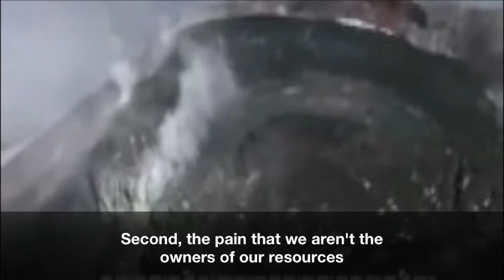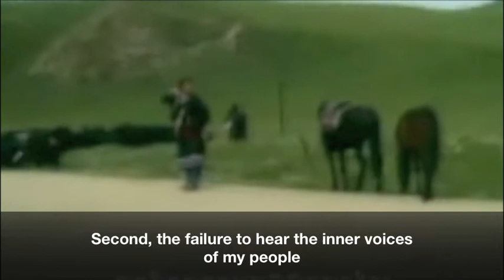"Torture Without Trace" by Tashi Dhondup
"Torture Without Trace"
By Tashi Dhondup

First, a sad tune for my brother hasn't returned from afar
Second, the pain because there is no harmony for people
Third, the occupation and denial of freedom for Tibetans
This is all torture without trace

First, the regret as our ancestral wealth is lost to outsiders
Second, the pain that we aren't the owners of our resources
Third, the practice of sterilisation to wipe out our race

First, the hurt from being denied my parents' love
Second, the failure to hear the inner voices of my people
Third, the grief that our mountains are belittled